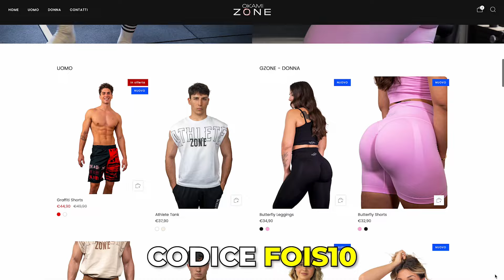HO FINITO I SOLDI, 20 MILA EURO DI MACCHINARI NUOVI NELLA MIA HOME GYM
La mia home gym nel capannone è quasi finita, mancano pochi macchinari e sarà il momento di decidere se aprirla al pubblico o espanderci e comprare una palestra più grande!